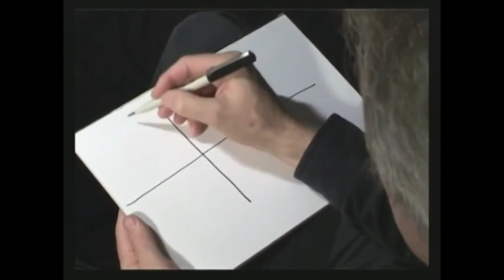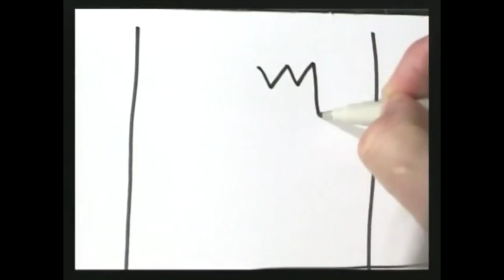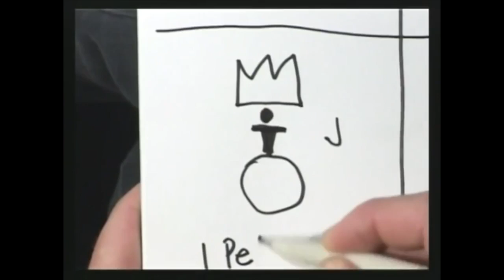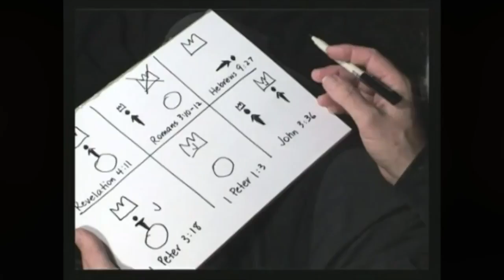Phillip Jensen Part II